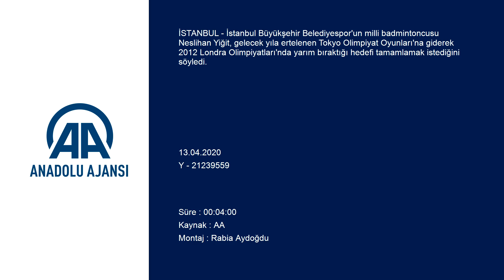Milli badmintoncu Neslihan Yiğit Londra 2012'den sonra olimpiyat hedeflerimiz değişti!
GÖRÜNTÜ DÖKÜMÜ :
- Milli badmintoncu Neslihan Yiğit ile video röportaj Milli badmintoncu Neslihan Yiğit: "Londra 2012'den sonra olimpiyat hedeflerimiz değişti"
- "Olimpiyatın ertelenmesi bence iyi oldu. Bu temmuzda yapılsaydı hiç kimse hazır bir şekilde gitmeyecekti"
- "Artık hedefimiz sadece olimpiyatlara gitmek değil, orada ülkemizi daha iyi bir şekilde temsil etmek. Tokyo Olimpiyatları'na gitmek ve Londra'da yarım bıraktığımı tamamlamak istiyorum"
- "Şu an olimpiyatlarda madalya uç nokta. Gerçekçi konuşmak gerek ama yine de bunun hayalini kuruyorum. Olimpiyatlarda madalya aldığımı ve sevinçlerimi hayal ediyorum"
İSTANBUL (AA) - EMRAH OKTAY - İstanbul Büyükşehir Belediyespor'un milli badmintoncusu Neslihan Yiğit, gelecek yıla ertelenen Tokyo Olimpiyat Oyunları'na giderek 2012 Londra Olimpiyatları'nda yarım bıraktığı hedefi tamamlamak istediğini söyledi.

Londra 2012'de mücadele ederek olimpiyatlara katılan ilk Türk badmintoncu olan Neslihan, yeni tip koronavirüs (Kovid-19) salgını nedeniyle Tokyo 2020'nin ertelenmesi, olimpiyatlardaki hedefi ve son dönemde evdeki çalışmalarıyla ilgili AA muhabirine açıklamalarda bulundu.

Olimpiyat kota sürecinin devam etmesine rağmen puan olarak organizasyona katılmaya garanti gözüyle baktığını aktaran Neslihan, "Kota müsabakalarımız Nisan 2019'dan Nisan 2020'ye kadardı. Bu ay kimin gideceği kesin olarak açıklanacaktı. Bizde ben puan olarak önde olduğum için garanti gözüyle bakıyorduk. Şu an bu süreç uzatıldı. Olimpiyatın ertelenmesi bence iyi oldu. Bu temmuzda yapılsaydı hiç kimse hazır bir şekilde gitmeyecekti." diye konuştu.

Neslihan Yiğit, Londra 2012'ye katıldığında çok genç olduğunu kaydederek, "2012'deki ile şimdiki Neslihan arasında çok büyük fark var. 2012'de 'Olimpiyat nedir, bir sporcu için neden önemlidir?' gibi sorular hakkında bir bilince sahip değildim. Londra 2012'ye gittim ve şimdi 'O kadar büyük bir yer ki...' diyorum. Orada olduğum için büyük bir mutluluk duymuştum. Ondan sonra hedeflerimiz değişti. Dünyada sayılı sporcular arasına girdim. İnsanlar 'Neslihan bunu yapabilir, başarabilir' ve 'Neslihan diye bir Türk sporcu var.' diyorlar." ifadelerini kullandı.

Olimpiyatla ilgili hedeflerinin de değiştiğini dile getiren 26 yaşındaki milli sporcu, "Artık hedefimiz sadece olimpiyatlara gitmek değil, orada ülkemizi daha iyi bir şekilde temsil etmek. Tokyo Olimpiyatları'na gitmek ve Londra'da yarım bıraktığımı tamamlamak istiyorum. 2012'de gruptan çıkamamıştım, bu kez çeyrek final oynamak istiyorum. Belki diğer olimpiyatlarda madalya hedefi koyacağım. Hedeflerimiz hep yükseliyor, bunun için de çalışıyoruz." şeklinde görüş belirtti.

- "Olimpiyat madalyasının hayalini kuruyorum"

Neslihan Yiğit, olimpiyatlarda madalya almanın hayalini kurduğunu söyledi.

Uluslararası organizasyonlardan önce kurduğu hayalleri anlatan Neslihan, "Maçlarımın olduğu zamanlarda yatağa yatıp gözümü kapatıyorum. Kendi kendime, 'Bu turnuvada altın madalya alıyorsun. Bunu hayal et.' diyorum. Şu an olimpiyatlarda madalya uç nokta. Gerçekçi konuşmak gerek ama yine de bunun hayalini kuruyorum. Olimpiyatlarda madalya aldığımı ve sevinçlerimi hayal ediyorum. Bunun için çok çalışıyoruz. Umarım bir gün o hayale kavuşuruz." şeklinde konuştu.

- "Antrenmanlarıma evde devam ediyorum"

Milli sporcu, koronavirüs salgını nedeniyle çalışmalarına evde devam ettiğini dile getirdi.

"Virüs nedeniyle evlerde kapalı kaldık." diyen Neslihan, şunları kaydetti:

"Tabii ki bu, virüsün daha fazla yayılmaması için aldığımız bir önlem. Ben de antrenmanlarıma evde devam ediyorum. Salondan birkaç ekipmanı evimize taşıdık. Bu şekilde antrenmanlarımı yapıyorum. Tabii ki hiçbir zaman spor salonundaki gibi yoğun değil ama bu süreçte kondisyonumuzu kaybetmeme adına çalışıyoruz. Evde çalışmak için bir kondisyon bisikletim, ağırlıklarım, kuvvet ve dayanıklılık ekipmanlarım var."

"Bu durumun ne kadar süreceğini bilmiyoruz. Bizim için önemli bir süreç. Bu virüsün bir an önce durdurulması amacıyla devletimizin, Sağlık Bakanlığımızın önlemlerini dinlemek zorundayız. Bunu yaparken de yatmamalıyız. Birçok sporcu arkadaşım gibi ben de evde yaptığımız egzersizleri paylaşıyoruz. 'Ben bunu yapıyorum.' demek için değil de örnek olmak, insanlara yapabileceklerini göstermek adına paylaşıyoruz. Zorlu bir süreç var. Hepimiz bir an önce bu sürecin bitmesini istiyoruz. Hayatımızı sağlıklı bireyler olarak sürdürmemiz için evlerimizde kalmak zorundayız. Bu zamanı da en sevdiğimiz şeyleri yaparak, sıkılmadan geçirmeliyiz. Egzersizler ve puzzle yaparak, kitap okuyarak günlerimizi geçirebiliriz."